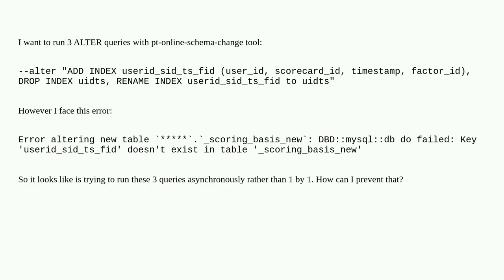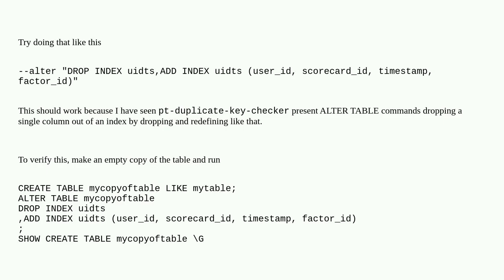Run pt-online-schema-change with multiple ALTER queries synchronously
A special thanks goes out to the community

  mysql online-operations percona-tools